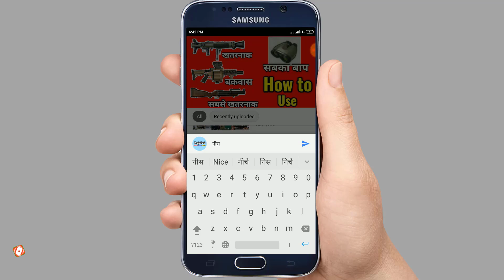Pung Mobile New Update is Here | Pubg Mobile Added New Gun Famas